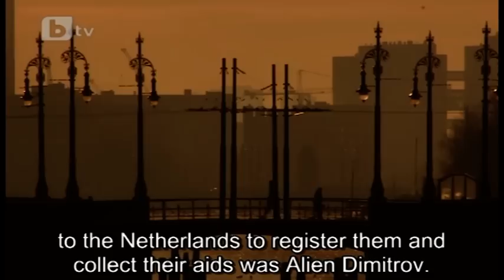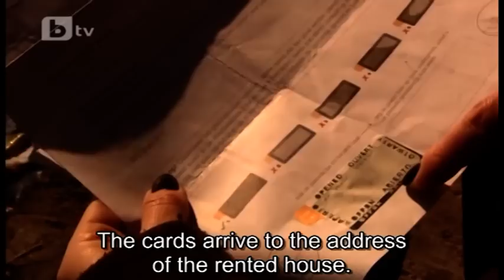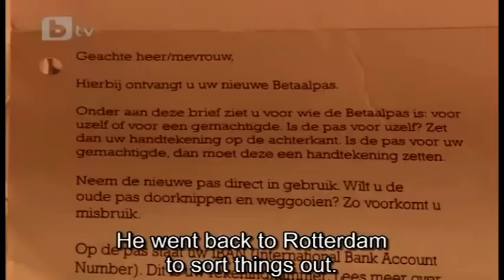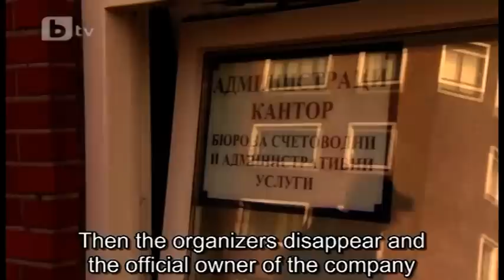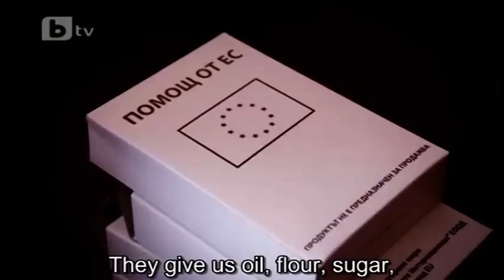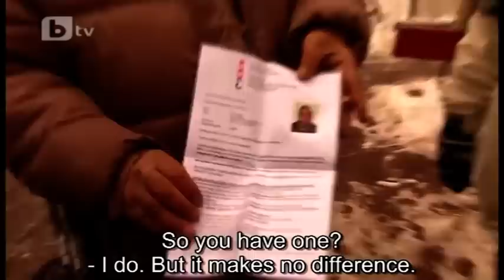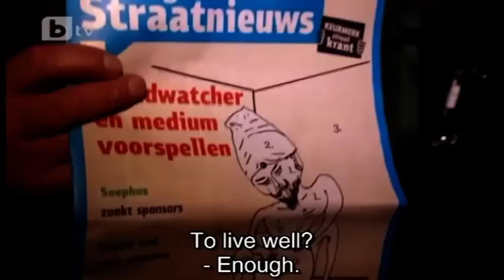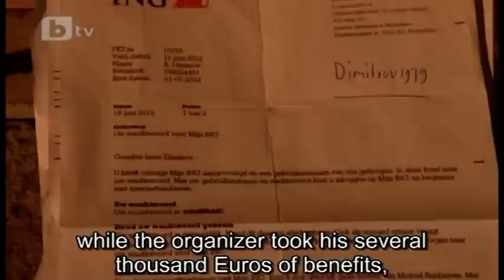ИЗМАМА С ПОМОЩИ В НИДЕРЛАНДИЯ / BULGARIAN FRAUD IN THE NETHERLANDS /ENGL.SUBS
През 2013а година екип  на БТВ прави разследване за това как  български роми в  съучастие с нидерлански граждани, създават мрежа за източване на социалната система в Нидерландия.
Как става така, че бедни хора от малцинствата се оказват с хиляди евро по сметките си и кой всъщност взима парите.

БТВ, януари 2013 г.
автор: Миролюба Бенатова
оператор: Добромир Иванов
монтаж: Ивайло Богатев